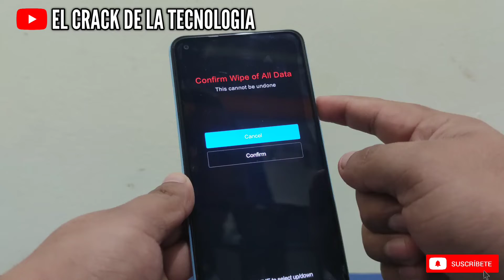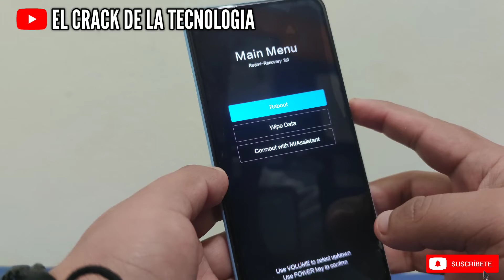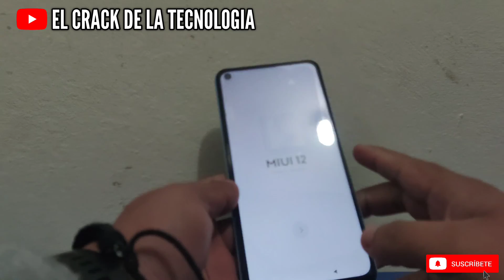Eliminar Bloqueo De Pin, Contraseña, Patrón o Huella Xioami Redmi Note 9, Redmi Note 9S y más